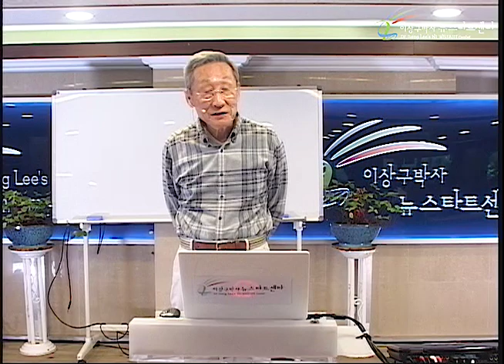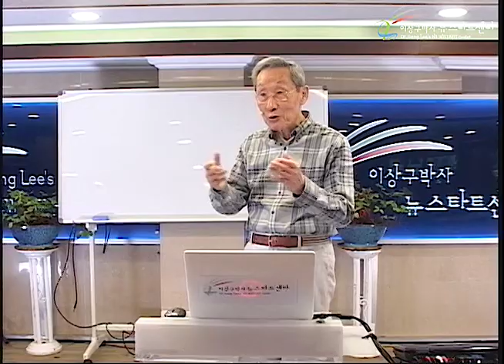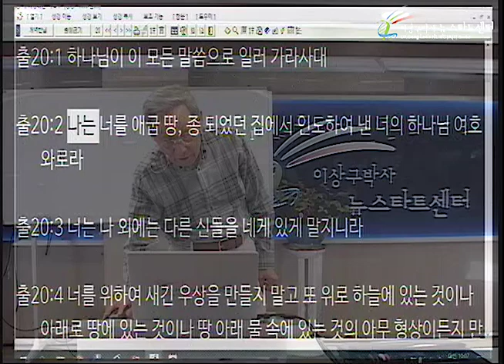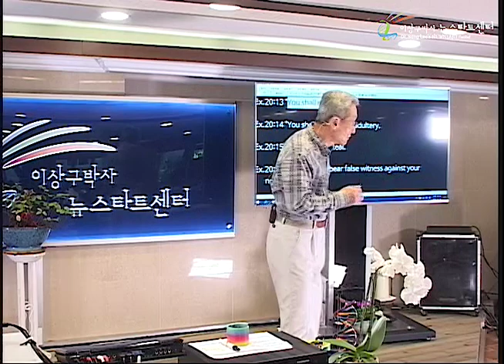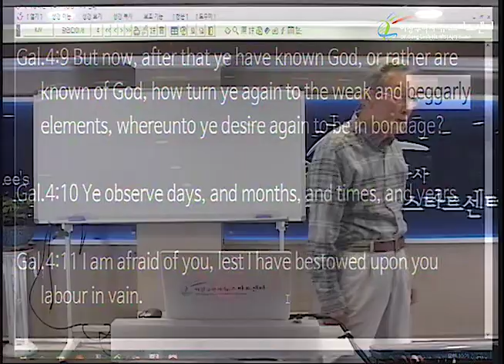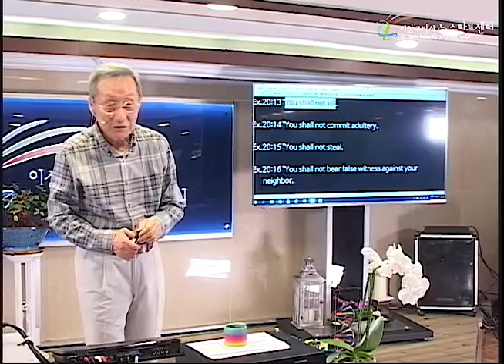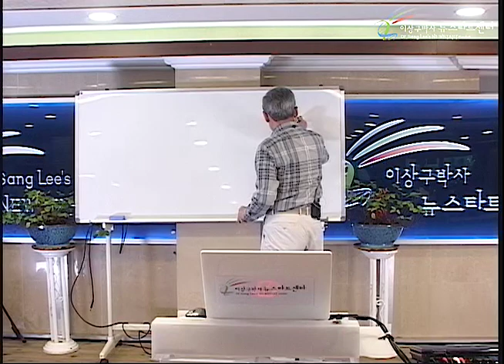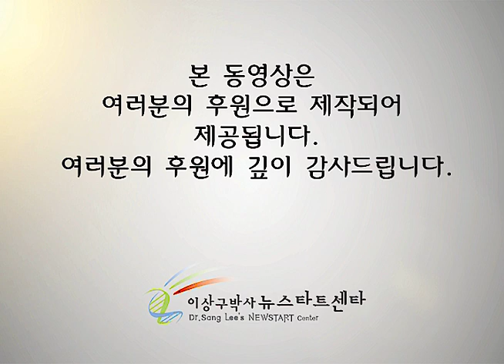H233 02 십계명도 언약이다